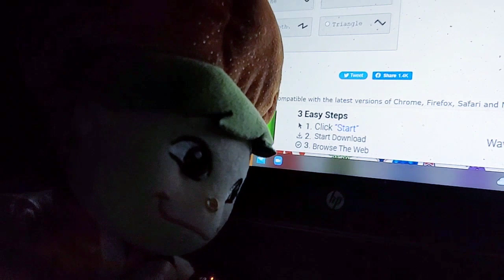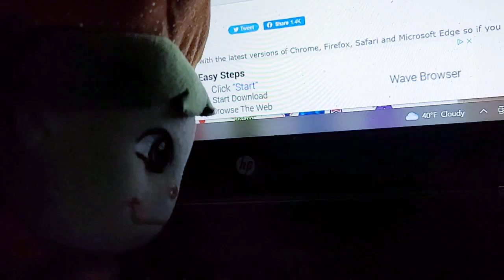Gloyd train horn pranked the racers awake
Gloyd the Orange Joker yet pulled another prank on his Sugar Rush friends when he was supposed to be asleep like the rest of us were.